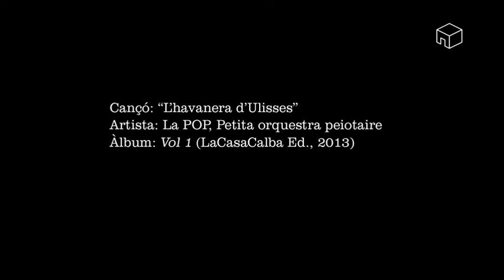La POP ("L'havanera d'Ulisses")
Tres agronautes d'Amanida Peiot (Francesc Burgos, Hugo Canet i Gerard Vercher) s'acomboien primer amb el contrabaixista Xavi Alaman, i amb Tonete Puerto després, per tal de rodar aquesta divertida i atrevida formació totalment acústica, que revisita i actualitza peces del cançoner popular galacticovalencià (que és com dir galaicoportugués) barrejades amb les tonades més jogasseres de la banda de la Valldigna. Tot açò en un espectacle per a tots els públics, amb clara vocació interactiva i posada en escena teatral.